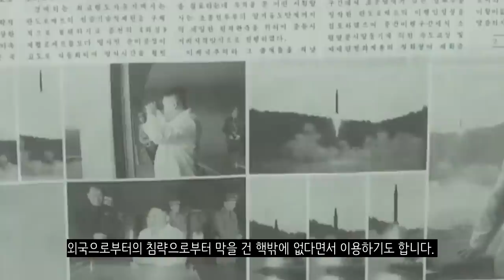북한이 핵을 포기못하는 결정적인 이유!_[센서 스튜디오]